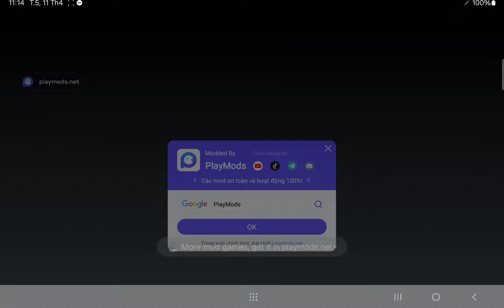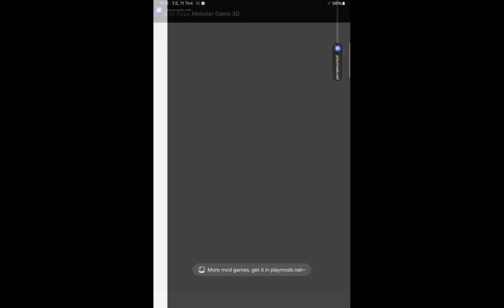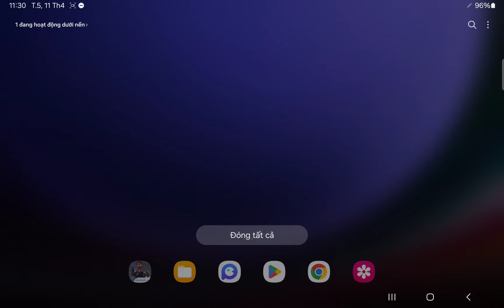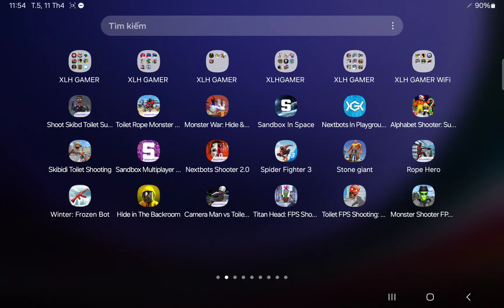Shoot Skibd Toilet Survival.io,Toilet Rope Monster Game 3D,Monster War Hide & Seek Zone